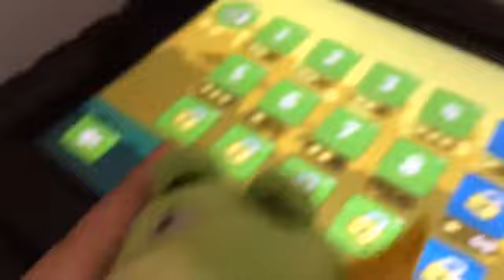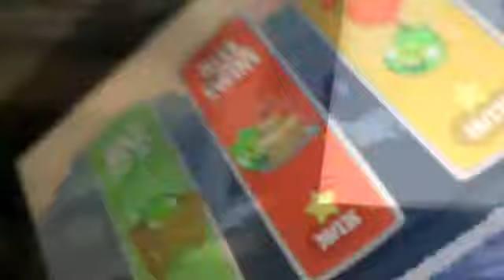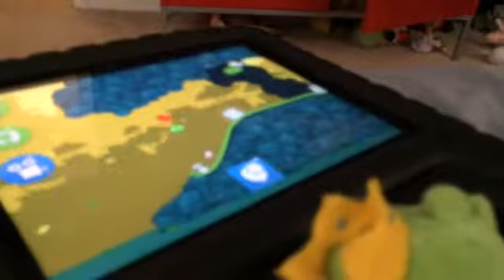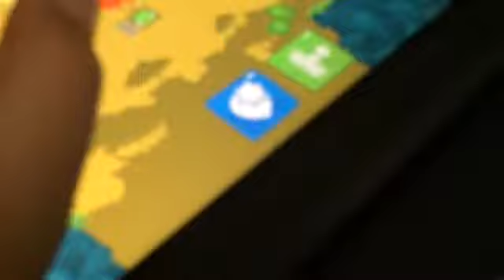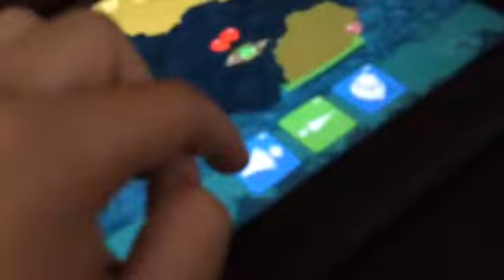Bad Piggies Plush - Episode 3: When Pigs Fly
E4 coming soon